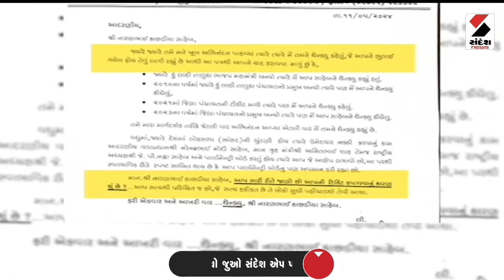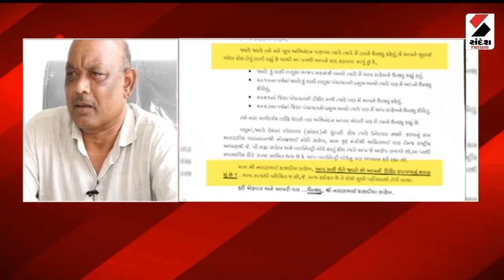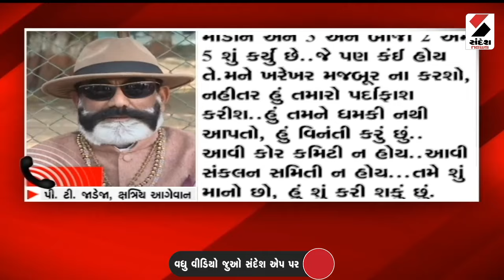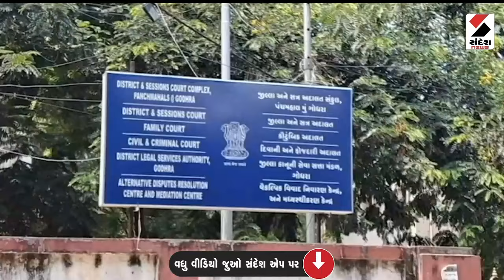ખબર ગુજરાત : પ્રિ-મોન્સૂન એક્ટિવિટી થતા વરસાદની આગાહી | KHABAR GUJARAT